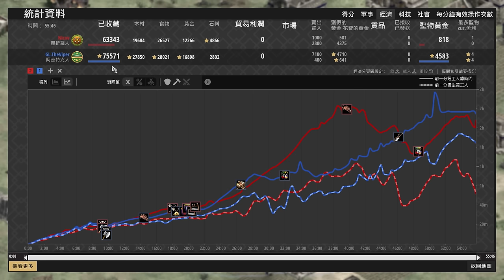【世紀帝國2決定版】Viper阿茲老鷹飛遇到套圈圈大軍！Viper能夠靠阿茲強弩反殺回去嗎？ 阿茲特克 vs 瞿折羅